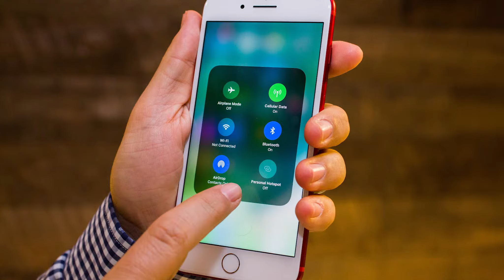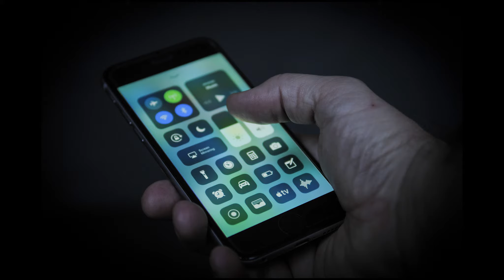Джобс не хотел, чтобы в iOS появилась одна из самых популярных функций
Если бы Стив Джобс оставался во главе Apple, многие функции iOS могли никогда не увидеть свет. Одна из них — функция «Не беспокоить», позволяющая разом заглушить все входящие вызовы и уведомления. Об этом в интервью изданию Fast Company рассказал бывший дизайнер интерфейсов Имран Чаудри, проработавший в Apple более 20 лет.

«В самом начале, когда мы только начинали работать над прототипами смартфона, нам разрешали брать их домой, — говорит Чаудри. — Пользуясь ими постоянно, мы лучше понимали устройство основных функций смартфона и приходили к пониманию, как их можно улучшить. Так я придумал функцию, которая впоследствии получила название “Не беспокоить”».

Почему Джобс был против

Когда Чаудри рассказал о своей идее Джобсу, тот воспринял ее достаточно прохладно. По его мнению, сама по себе функция «Не беспокоить» предоставляла пользователям слишком много контроля над их устройствами. Этого нельзя было допустить, потому что многие функции просто потерялись бы, получи пользователи возможность отключать их.

«Убедить даже коллег в необходимости функции «Не беспокоить» было настоящей проблемой. Возможно, Стив понимал ее важность, но испытывал чувство противоречия, которое не позволяло ему дать пользователям возможность полного контроля над продуктом. Нам говорили, что это недопустимо, ведь тогда основные функции останутся нераскрытыми”», — вспоминает Чаудри.

Как бы там ни было, но сегодня «Не беспокоить» является одной из наиболее востребованных функций iOS, которая от обновления к обновлению обрастает дополнительными возможностями. Например, в последнем апдейте работа функции стала распространяться на водителей, автоматически ограничивая входящие звонки и уведомления во время движения автомобиля.